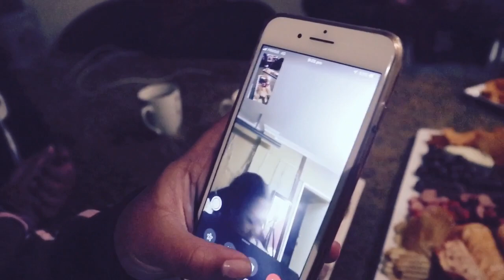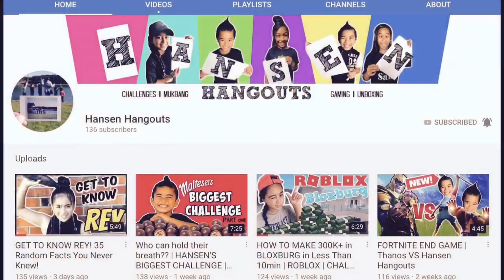SWEETS MUKBANG, OUR NEICES FILL IN FOR DYMOND & SAPHYRE | SHOUTOUT.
This is the continued Sydney Trip vlog.

What’s Good Family, welcome back to the ending of my first Vlog in Sydney. My family absolutely loved our vlogging, so my neices desided to take over for our girls Dymond and Saphyre while I’m here in beautiful Sydney.

Busy day, and night chilling with family, so I let them take the camera and do what they want, and they ended up doing a MUKBANG or is it ASMR?

Also our shoutouts are back, we always will support our new subscribers and new channels on this amazing platform.

Cheeeeehooooo

Blessings 😍😍